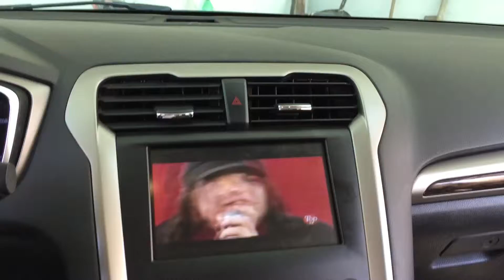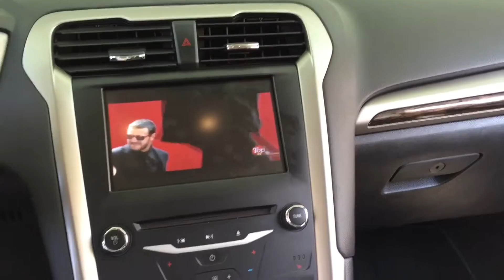Desbloqueio de tela, TV Full HD Ford Fusion, Rio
Desbloqueamos a tela do seu Ford Fusion, sem corte de fios, sem interferir na garantia do veículo.
Instalamos uma TV Full HD, com entrada de vídeo usb, com reprodução de shows, clips, filmes e outros.

Atendemos também em domicílio.

Não feche negócio sem antes falar com a DESBLOQUE RIO.

Av. Ayrton Senna,3000- Sala 3031 Via Parque Comfort Working - Shopping via parque -Barra da Tijuca